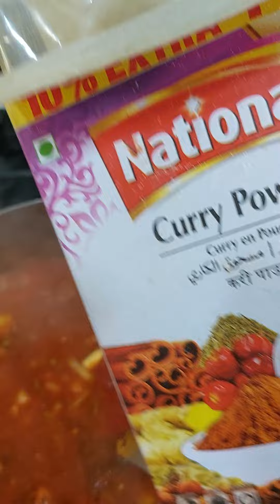seafood chilly pepper sauce